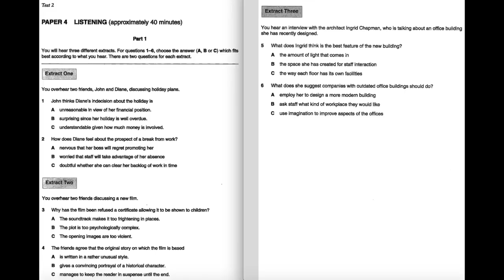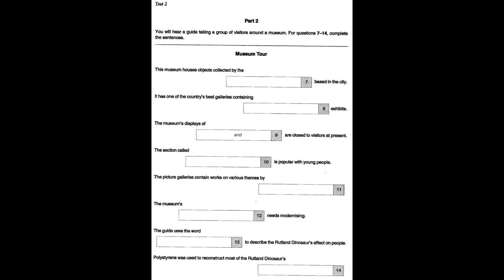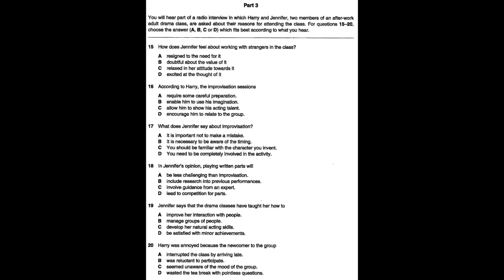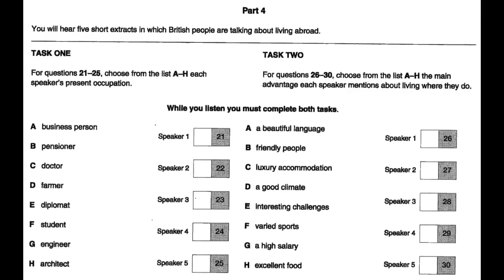Listening CAE - 2º Examen C1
Learn English to obtain the C1 Cambridge degree and practice with our Listening exams with all the solutions.

You can repeat and see the transcription, and thus practice the ear to pass the C1 CAE English test. ESOL Listening English.